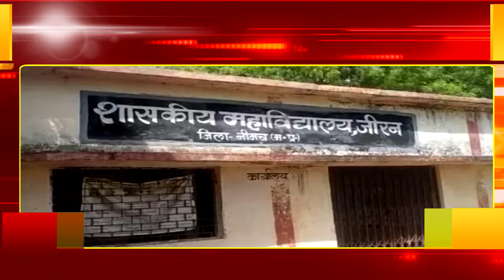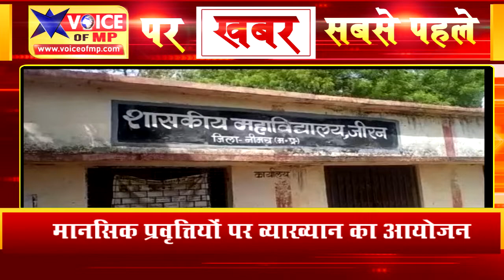महिलाओं के विरुद्ध होने वाले अपराधों की पृष्ठभूमि में मानसिक प्रवृत्तियों पर व्याख्यान का आयोजन